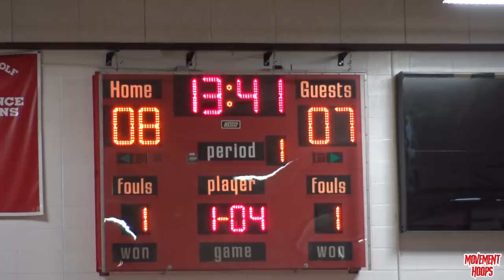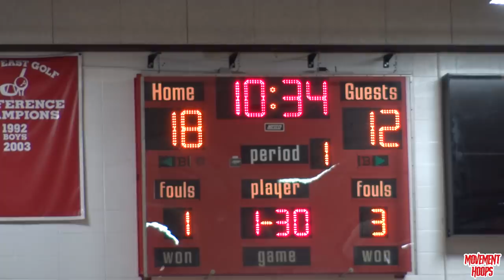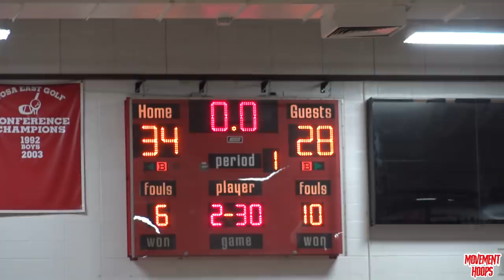ROAD TO STATE: Deontay Long drops 31! Milwaukee Washington BLOWS PAST Milwaukee Lutheran!